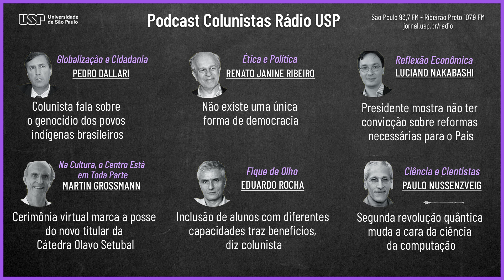Presidente mostra não ter convicção sobre reformas necessárias para o País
00:00 [Globalização e Cidadania] com Pedro Dallari
Colunista fala sobre o genocídio dos povos indígenas brasileiros
Pedro Dallari cita dados que acabam de ser divulgados pelo Conselho Indigenista Missionário sobre os crimes perpetrados pelo governo brasileiro contra as nações indígenas

04:49 [Ética e Política] com Renato Janine Ribeiro
Não existe uma única forma de democracia. Renato Janine analisa dados de um levantamento da Confederação Nacional dos Municípios, segundo os quais em 116 cidades existe um único candidato a prefeito nas próximas eleições.

10:05 [Reflexão Econômica] com Luciano Nakabashi
As reformas econômicas são impopulares e o presidente, ao não apoiar a equipe econômica, mostra cada vez mais que não quer assumir esse caminho, diz colunista.

14:58 [Na Cultura, o Centro Está em Toda Parte] com Martin Grossmann
Cerimônia virtual marca a posse do novo titular da Cátedra Olavo Setubal. Vídeo conta a história do antropólogo Néstor Garcia Canclini, um dos cientistas mais influentes da América Latina.

19:58 [Fique de Olho] com Eduardo Rocha
Inclusão de alunos com diferentes capacidades traz benefícios, diz colunista.
Eduardo Rocha diz que leitura ampliada, melhor iluminação, sistemas de captação de imagens e braile são algumas das possíveis adaptações que alguns alunos podem precisar.

24:44 [Ciência e Cientistas] com Paulo Nussenzveig
Segunda revolução quântica muda a cara da ciência da computação. Novas tecnologias quânticas aumentarão desempenho de computadores e segurança na transmissão de dados.

▶ Para ouvir os episódios anteriores dos colunistas da Rádio USP, acesse